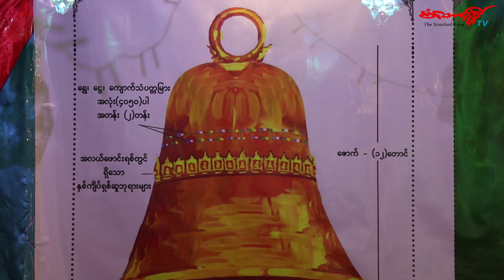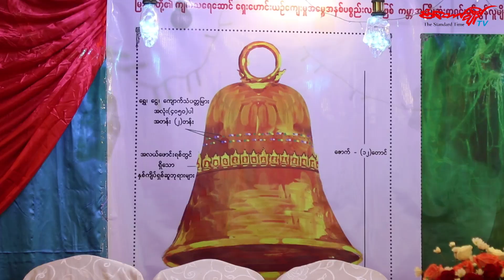ဓမၼေစတီေခါင္းေလာင္းဆယ္ယူၿပီးပါက ႏိုင္ငံေတာ္အတိုင္ပင္ခံပုဂၢိဳလ္ႏွင့္၀န္ႀကီးမ်ားအားလံုးအလွဴေငြထည့္ရမည္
တစ္ႏိုင္ငံလံုးကိုလႈပ္လႈပ္ခတ္ခတ္ျဖစ္ေစၿပီး ျမန္မာယဥ္ေက်းမွဳအေမြအႏွစ္တစ္ခုလည္းျဖစ္
 ကမၻာ့အႀကီးဆံုးစာရင္း၀င္ ဓမၼေစတီေခါင္းေလာင္းႀကီး ကိုဆယ္ယူဖို႕ႀကိဳးစားေနတဲ့ဦးစံလင္းတစ္ေယာက္ ဒီကေန႔မွာျပန္လည္ထြက္ေပၚလာခဲ့ပါတယ္။